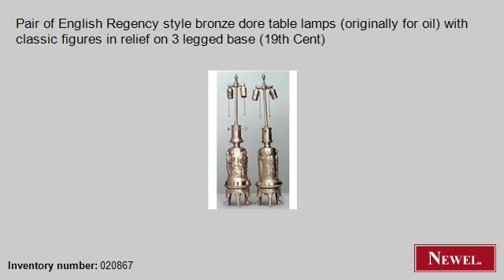Antique Pair of English Regency style bronze dore table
- Newel.com: Antique Pair of English Regency style bronze dore table lamps (originally for oil) with classic figures in relief on 3 legged base (19th Cent) (English, Regency, lighting, table lamp, bronze doré) (Newel Art and Antiques, New York City)